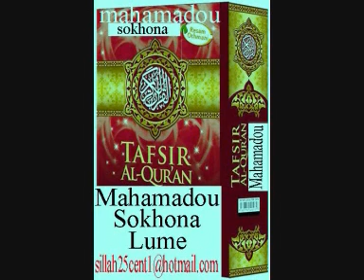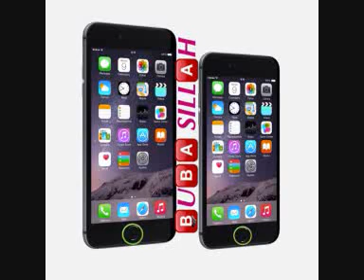Muhamadou Soukouna TAFSIR QURAN AL JINN (02)